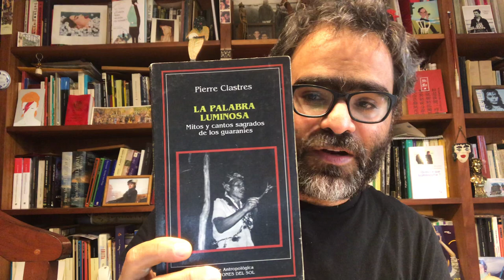Pierre Clastres 2 La inversión economica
AF Clase 36. La crítica a la antropología tradicional. Economía de subsistencia vs economía de abundancia. El planteo de Marshall Sahlins.